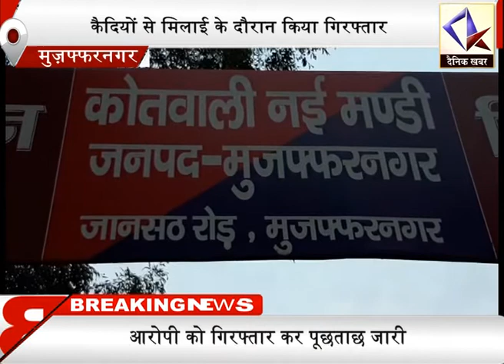Muzaffarnagar में कैदियों से मिलाई के दौरान युवक गिरफ्तार, नशे की गोलियां बरामद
मुजफ्फरनगर में कैदियों से मिलाई के दौरान जेल प्रशासन ने एक युवक को गिरफ्तार किया है। युवक के पास से नशे की 2500 गोलियां बरामद हुई है। पुलिस युवक से पूछताछ कर रही है।